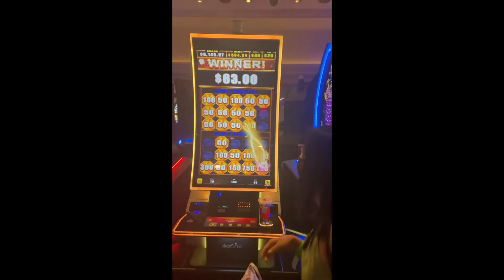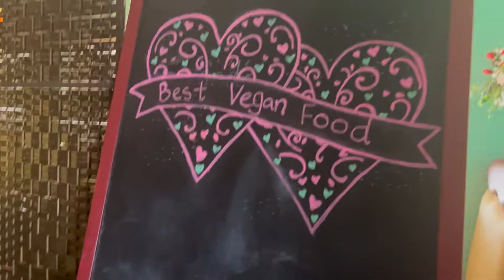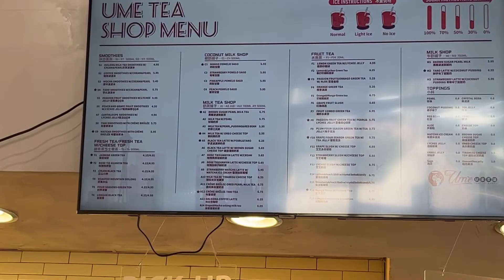VLOG: a weekend in vegas (we had fun)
Wow. I'm very late to uploading this 😂 but this trip was so fun!! I'm so sorry for the shaky cam 😭 I'm just realizing it now rewatching this video how shaky it is. 💝